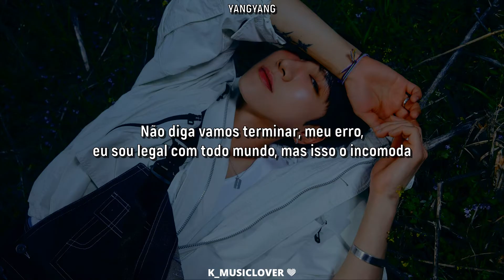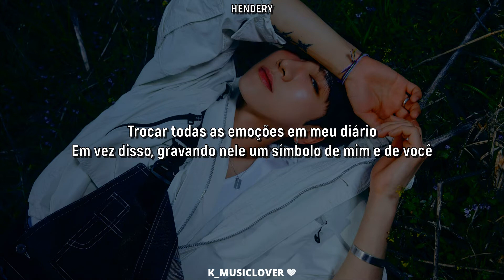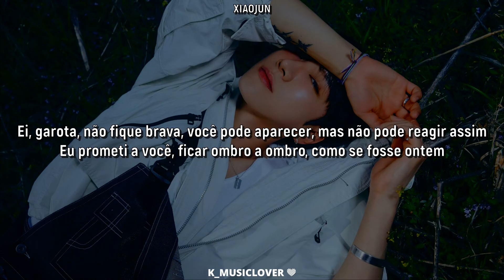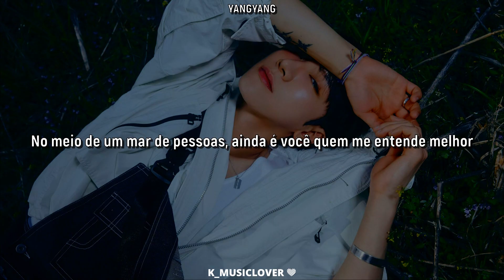WayV (威神V) - Don't Get Mad [TRADUÇÃO]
• Artist: WayV (威神V)
• Song: Don't Get Mad
• Album: Give Me That
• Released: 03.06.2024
• Label: SM Entertainment